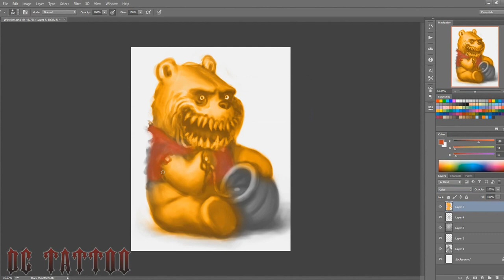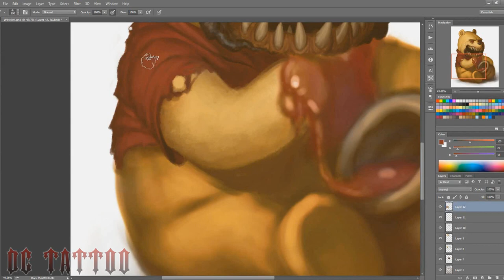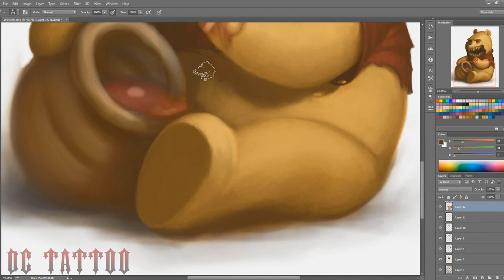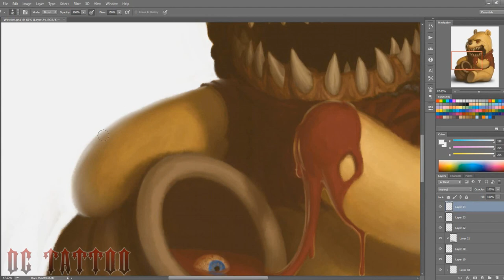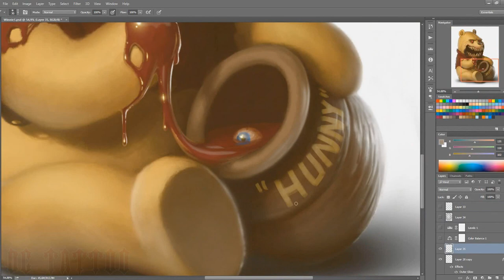Speedpainting - "Winnie The Pooh" (FAST VERSION)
I'll keep making them as long as I'm having fun doning it I guess.. :D